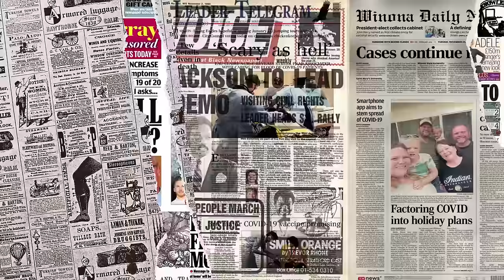ALLAHU AKBAR❗PANTAS SAJA BARAT TAKUT DENGAN MELAYU⁈ SELAMA INI SEJARAH MALAYSIA TELAH DI UBAH⁈